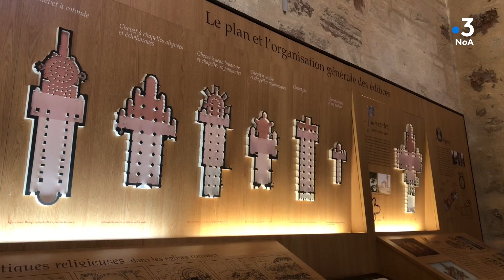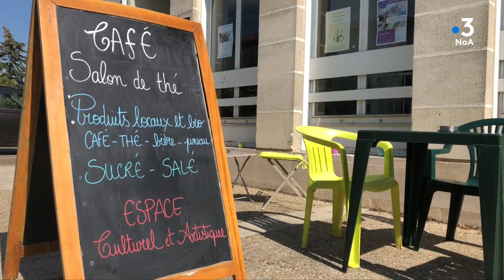" Tous les chemins mènent à vous " à Saint-Amant-de-Boixe en Charente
Saint-Amant-de-Boixe est une commune de 1400 habitants, située entre Ruffec et Angoulême, en Charente. Pour une commune rurale, elle a cette particularité de gagner depuis plusieurs décennies des habitants. Comment venir à Saint Amant et ne pas pousser les portes de l’abbaye, avec son cloître et son église ? Au cœur de celle-ci se trouve un orgue Renaissance grâce à l’action de l’association Dom Rémy Carré dont vous parle Guillaume Rebinguet-Sudre dans cette vidéo. Violoniste, facteur de clavecin, directeur de l’ensemble baroque Atlantique et conseiller de l’association Dom Rémi Carré, il évoque pour vous cet instrument.
Une partie de l’abbaye accueille depuis 2008 l’espace d’Architecture Romane, un centre d’interprétation pour mieux comprendre l’art roman aujourd’hui. Son directeur, Anaël Vignet nous en dit plus sur l’histoire de l’abbaye et sur les missions de l’Espace d’Architecture Romane.
Notre découverte s’arrête enfin chez Elise Mella-Duran qui a ouvert en mai 2018 la Cordillère des Arts, un café créatif qu’elle a voulu ouvert aux arts et aux habitants. Un lieu d’échanges, d’innovation, qui a voulu le jour dans une ancienne banque, puis trésorerie du village.

Enregistré à Saint-Amant-de-Boixe (Charente) le jeudi 20 septembre 2018 Contributeurs : Coralie Roland et Vincent Rivière
Retrouvez notre émission "Tous les chemins mènent à vous" du lundi au vendredi en direct à 10h 11h 15h et 16h ainsi que le replay le soir à 20h sur NoA, la chaîne 100% Nouvelle-Aquitaine sur les box (Orange canal 339 - SFR canal 455 - Free canal 326 - Bouygues canal 337) et sur internet